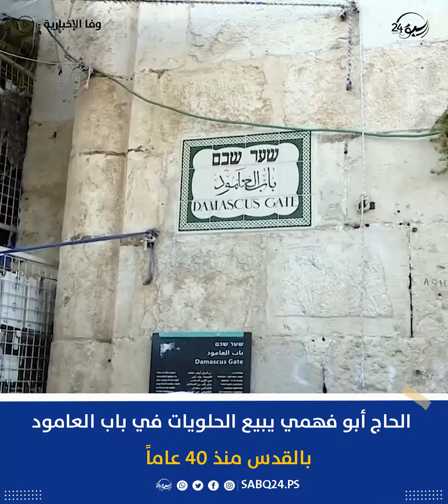الحاج أبو فهمي يبيع الحلويات في باب العامود بالقدس منذ 40 عاماً